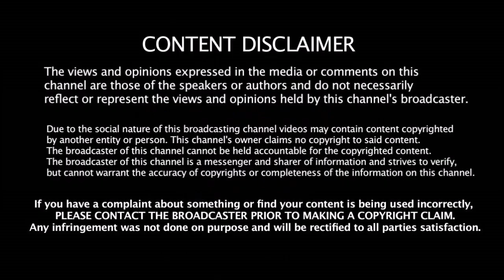நீங்க 2 பேரும் இனிமே அணிக்கு தேவையில்லை - KOHLI அதிரடி கதறும் Raina & Yuvaraj Singh